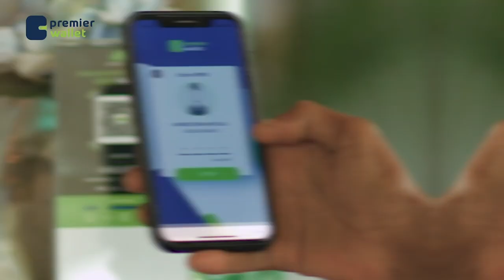Qiimaha khudaarta suuqyada Muqdisho ayaa sarukac ballaadhani uu ku yimi.